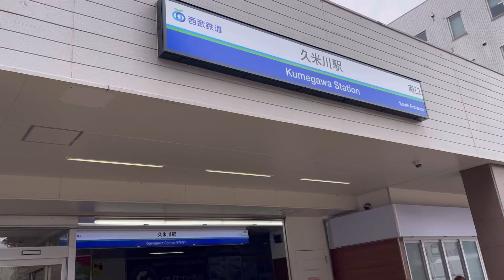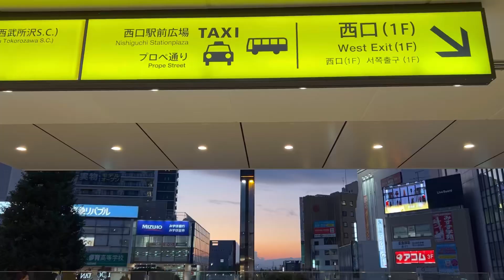【エラー】その原因とは…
前回のミスを反省して、有人改札で出られなかった事情を簡潔に説明しました。視聴者様の中には「黙って差し出せばよい」と仰る方もいらっしゃいますが、無礼にあたると思い、さすがにそれはできませんでした。逆にそのように振舞われたら、都会の冷たさを感じます。皆様、いかがでしょうか？

2023/10/25(水)
久米川⇒所沢
10：52⇒10：59
所要時間：7分
運賃：190円（IC188円）
乗換：なし

▽10：52発【久米川】
｜　西武新宿線各停
｜　１番ホーム
｜　所沢方面
｜　本川越行
｜　１番ホーム
▽10：59着【所沢】

00:00 久米川駅
00:17 久米川→東村山
00:27 東村山→所沢
00:40 所沢駅
00:50 タリーズ所沢駅店
01:10 所沢駅の自動改札
01:25 有人改札へ
01:54 外に出る→再度自動改札へ
02:13 所沢→久米川